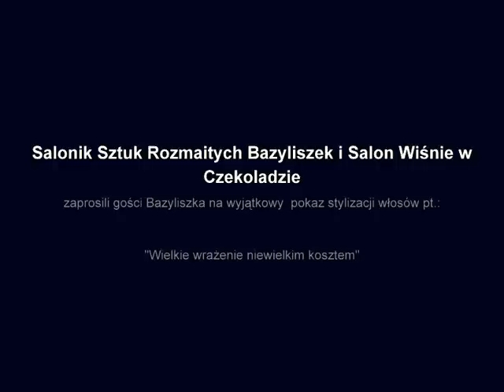Pokaz stylizacji - Salonik Sztuk Rozmaitych Bazyliszek i Salon Wiśnie w Czekoladzie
...30.07.2011 Salonik Sztuk Rozmaitych Bazyliszek i Salon Wiśnie w Czekoladzie
 zaprosili gości Bazyliszka na wyjątkowy  pokaz stylizacji włosów pt.:

"Wielkie wrażenie niewielkim kosztem"

Impreza rozpoczęła się bezpłatnymi warsztatami pielęgnacji cery dla kobiet, Warsztaty cieszyły się dużym zainteresowaniem...
 Następnie na POKAZ NOWOCZESNEGO STRZYŻENIA zaprosił stylista WIKTOR KĄDZIOŁKA
 z pracowni  "wIŚNIE W CZEKOLADZIE" - zaprezentował kolekcję "Wiśniowe lato",
 make - up z kolekcji "Subtelna wiśnia Mary Kay" wykonała Kasia Bik ...

 Gdy głowy wszystkich modelek i modeli zostały już wystylizowane odbył się pokaz kolekcji - "Bielska ulica - wybiegiem dla modelek"- oczywiście modelki i modele maszerowali ulicą Wzgórze, w oklaskami doceniali Ich zebrani pod Bazyliszkiem licznie przybyli Goście.

 Na wybieg, nasz młody narybek modelingu przygotowali:
 - stylizacja i strzyżenie: Wiktor Kądziołka, Arleta Kliś
 - make - up: Kasia Bik, Anna Adamiec - Mary Kay

 W trakcie pokazu istniała możliwość z korzystania z bezpłatne konsultacji
 w zakresie pielęgnacji ciała, twarzy oraz stylizacji włosów.
(Bazyliszek)